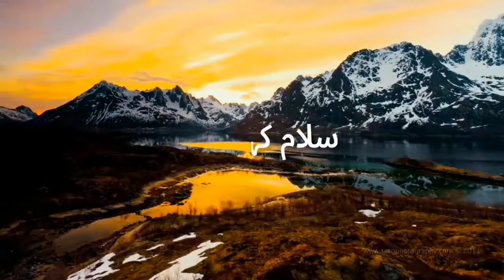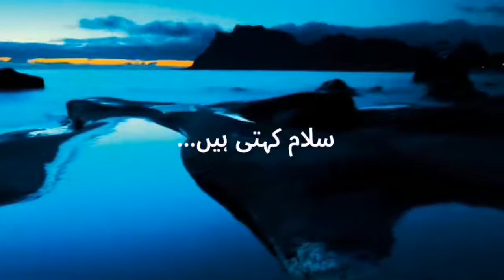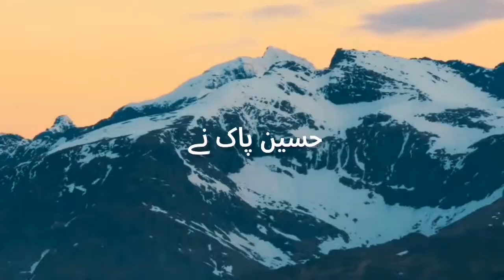Aye Rah-E-Haq ke Shaheedo | cock studio 9 | Tribute to heroes of Pakistan | Moseeqiموسیقی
Song Name: Aye Rah-e-Haq Ke Shaheedo Dedicated to those who sacrificed their todays for our tomorrows. Coke Studio presents Aye Rahe Haq Ke Shaheedo. ‪ Produced and Directed by Strings

Song

Aye Rah-e-Haq Ke Shaheedo

Artist

Noor Jehan

Album

PAK ARMY

(on behalf of Noor Jehan); EMI (Pakistan) Ltd. Publishing, BMI - Broadcast Music Inc., and 8 music rights societies

SHOW LESS